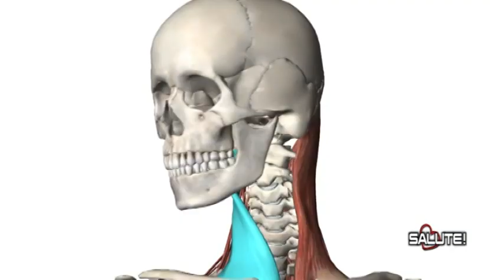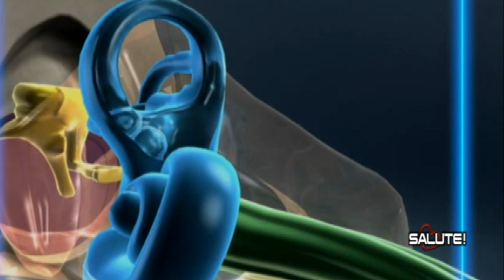VERTIGINI RAGUSO 1 DEL 24 11 2022